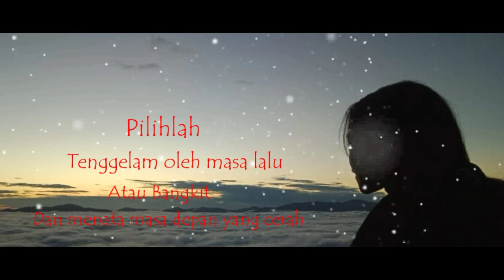Status WA untuk melupakan masa lalu!!Kerenn